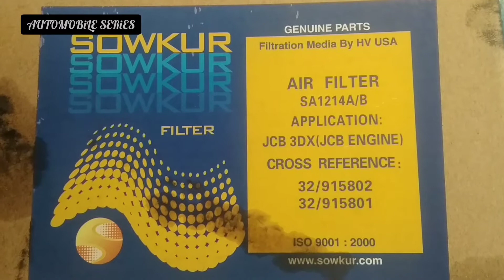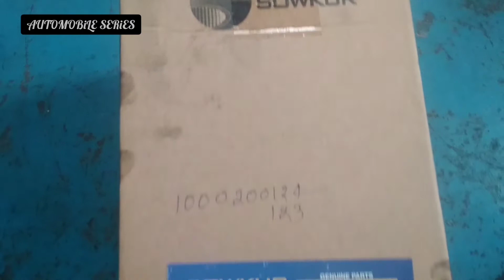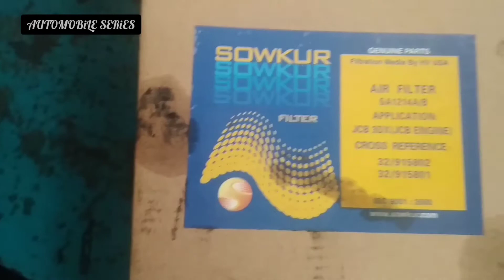AIR FILTER JCB 3DX AND 4DX JCB ENGINE(SOWKUR GENUINE PARTS) 3DX,4DX JCD MODEL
AIR FILTER JCB
AUTOMOBiLE SERiES
AUTOMOBILE SERIES YOUTUBE CHANNEL
 IS VIDEO ME JCB AIR FILTER KE BARE ME BAYAYA GAYA HAI APP IS VIDEO KO JARUR देखे
 हमारे इस चैनल में ऑटोमोबाइल से जुड़ी हर एक अपडेट आपको मिलती रहेगी!
 जेसीबी एयर फिल्टर
जेसीबी का एयर FILTER खराब हो जाए तो यह एयर फिल्टर लगाए 3DX  3DX, 4DX 4DX जेसीबी!
SOWKUR GENUINE PARTS JCB 3DX AIR FILTER
Ajar yah air filter app ko chiye too app apne najdeki Genuine parts dukan me sampark kare ok

Best air filter Jcb 3dx

 sowkur best air filter company

AIR FILTER
JCB AIR FILTER
SOWKUR GENUINE PARTS
 GENUINE PART
FILTER
JCB FILTER
AIR FILTER JCB 3DX 4DX
JCB 4DX 3DX MODEL
JCB
3DX JCB
4DX JCB